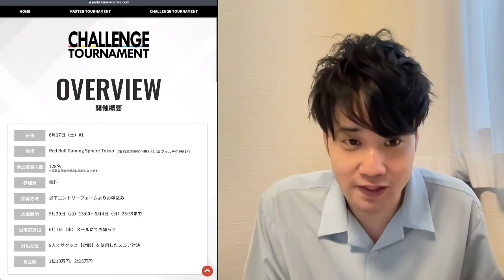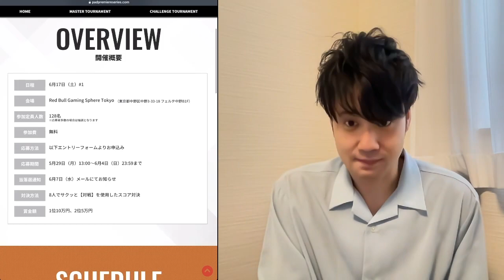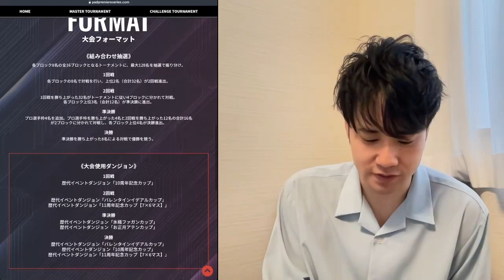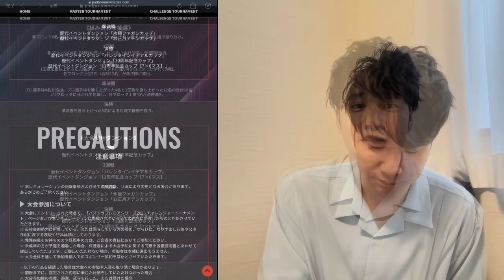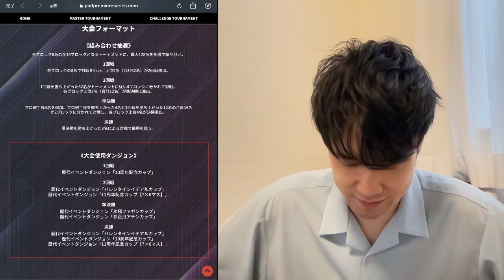【パズドラ】パズドラプレミアシリーズ2023 CHALLENGE TOURNAMENTに出ます！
DOVA-SYNDROME
効果音ラボ
YouTuberのための素材屋さん
videoAC

〈使用楽曲〉